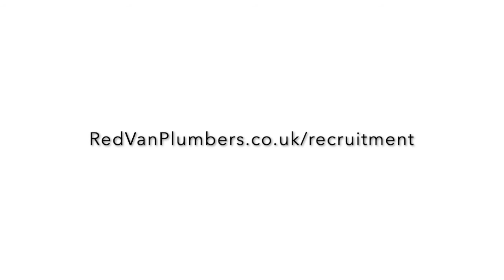Join Our Team - Red Van Plumbers Recruitment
JOIN OUR TEAM: GAS ENGINEERS | PLUMBERS | INSTALLERS | OIL | LPG | RENEWABLE

HEPPELTHWAITE THE RED VAN PLUMBERS

As a growing business, we are always looking for quality and experienced plumbing and heating operatives.

BENEFITS

* Good rates of pay
* Excellent career opportunities
* On-going training and career support
* Van provided for employed gas engineers & plumbers
* Pension
* Holiday Pay
* Long established and respected company

Salaries are negotiable upon experience, some subcontractor opportunities available.

GENERAL REQUIREMENTS

Experience and suitable qualifications are essential. The successful applicants will have great communication skills, will be presentable, punctual, reliable, flexible and have a good focus on Customer Service.